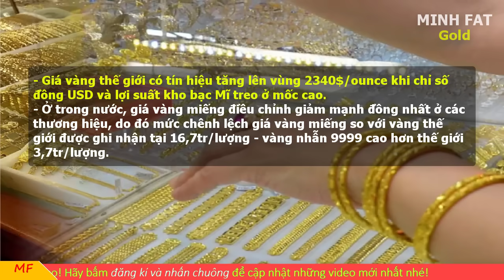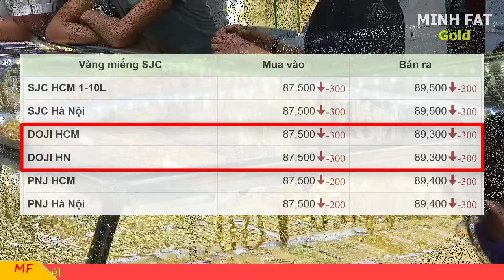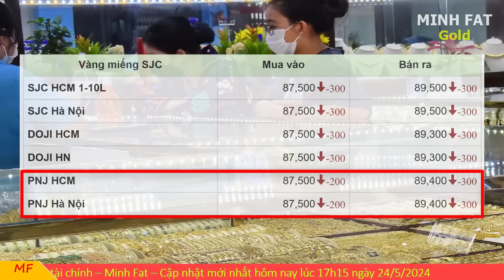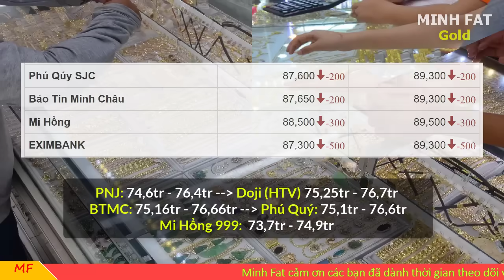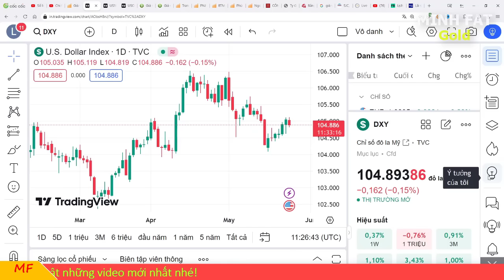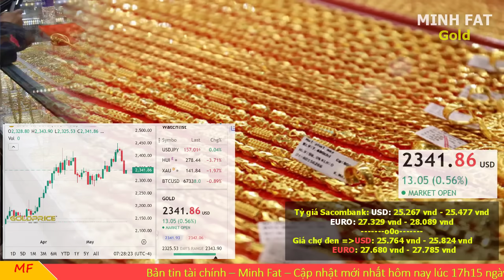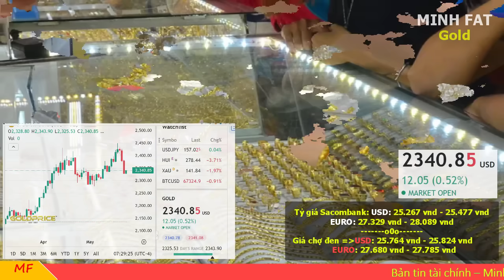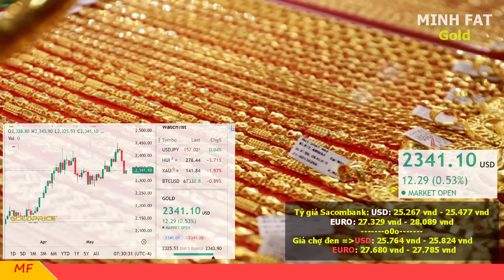Giá vàng hôm nay ngày 24/5/2024 - giá vàng 9999, vàng sjc, vàng nhẫn 9999,...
Mời cả nhà bấm THEO DÕI giúp nhé! Fanpage